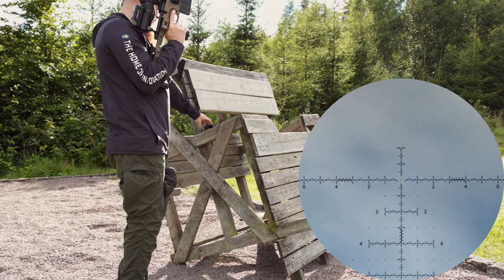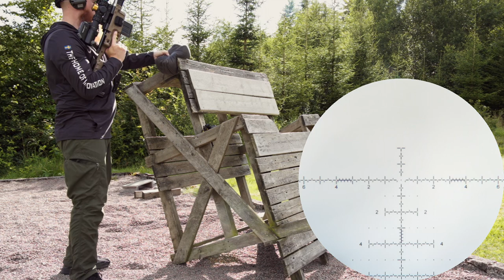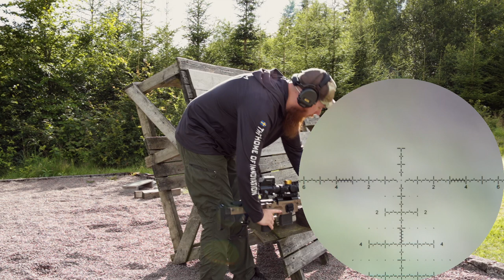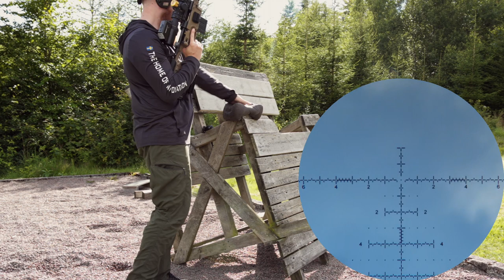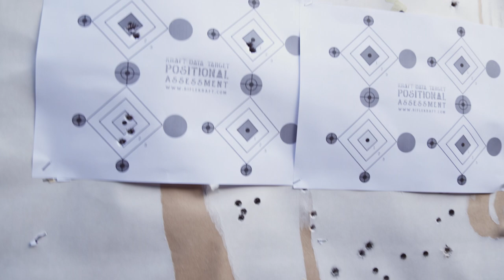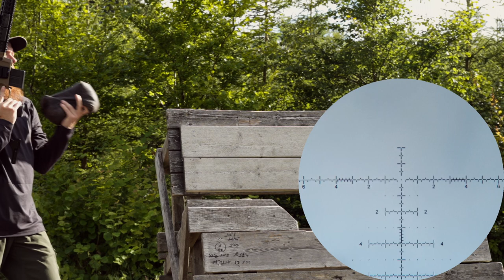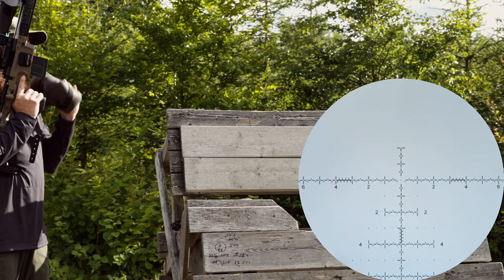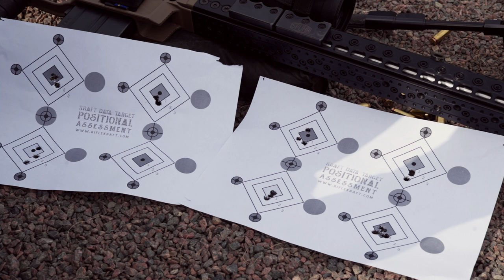100m PRS träning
Kort PRS-träning på 100m.

Gnäll på innehåll, ljud eller bild tas via Swish-donationer.